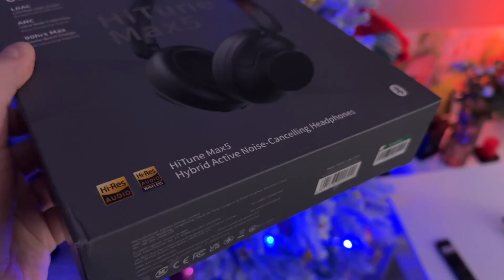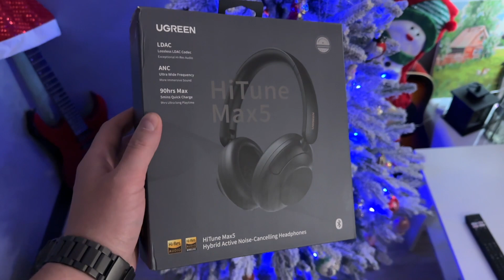Дешевле Sony в 10 раз! Обзор наушников UGREEN HiTune Max5 – ТОП за свои деньги?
Добро пожаловать в увлекательное путешествие в мир звука с наушниками беспроводные наушники, наушники, лучшие беспроводные наушники, ugreen, ugreen hitune, лучшие наушники, ugreen hitune max5, наушники беспроводные, ugreen hitune max 3, наушники ugreen, какие беспроводные наушники купить, топ беспроводных наушников, ugreen обзор, наушники с шумоподавлением, ugreen hitune max 5, полноразмерные наушники, наушники с алиэкспресс, алиэкспресс, обзор ugreen hitune max 5, какие наушники выбрать, наушники anc, ugreen hitune max 5 тест, ugreen hitune max 5 микрофоны, блютуз наушники! Ощутите каждую ноту с новыми HiTune Max5 - это не просто наушники, это источник бескомпромиссного звука и комфорта! В нашем обзоре вы узнаете, почему эти наушники — неплохой выбор для ценителей звука и стиля. Готовы окунуться в мир бескрайних музыкальных возможностей? Тогда вперед к просмотру нашего обзора!